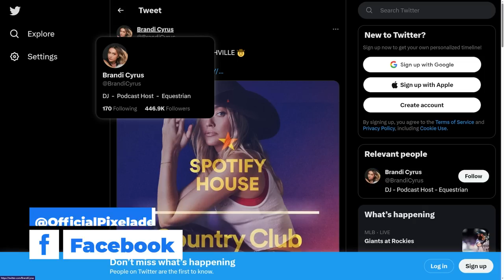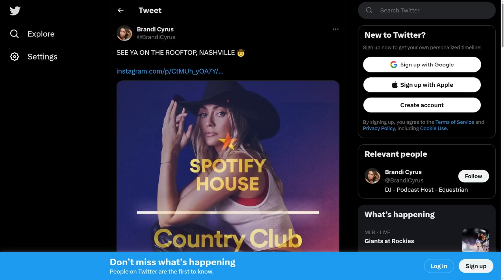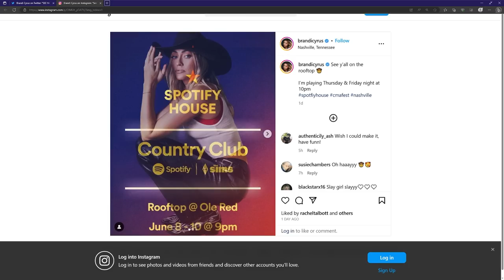OFFICIAL EXPANSION REVEAL THIS WEEK?! 👀